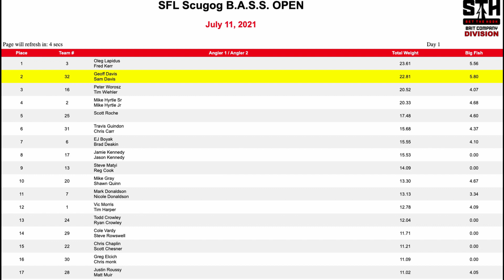Shootout Fishing League - Lake Scugog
This was event #2 on Lake Scugog in the Shootout Fishing League Series. We sacked up a 20lbs bag of all Largemouth Bass that was good enough for 4th spot!